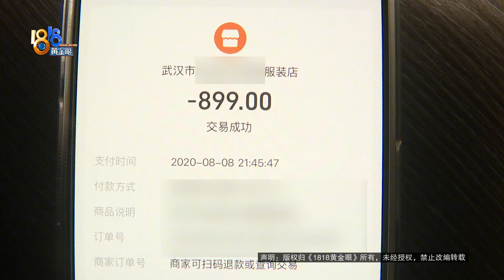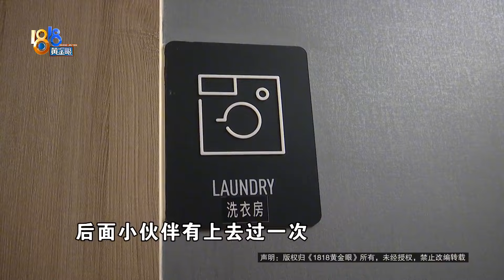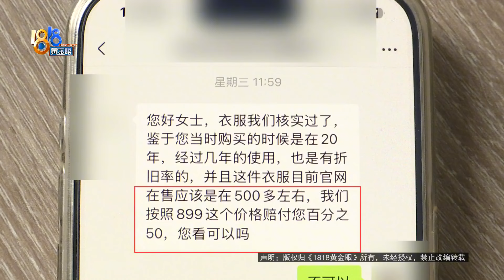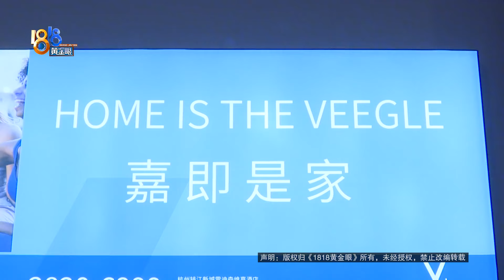【1818黄金眼】潮牌衣服被烘坏，贴了纸条提醒也没用？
廖女士到杭州出差，委托酒店清洗一件国外潮牌T恤，还特意贴了纸条提醒不能热风烘干，结果还是被烘脱胶了。酒店答应可以提供一件新衣服，廖女士说，最后收到了一件没吊牌没发票的“库存”。